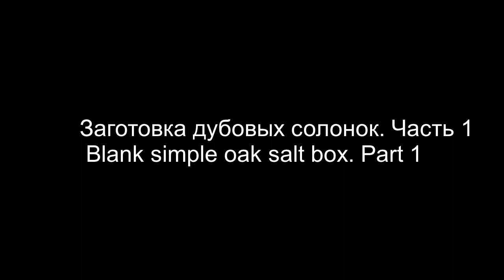Заготовка дубовых солонок. Часть 1 Blank simple oak salt box. Part 1